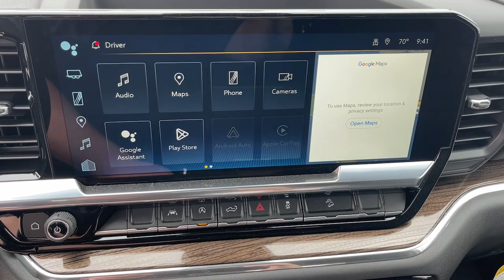2023 Chevrolet Silverado 1500 Fontana, Redlands, Ontario, Moreno Valley, San Bernardino, Riverside,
Sterling Gray Metallic New 2023 Chevrolet Silverado 1500 LT Trail Boss available in Riverside, California at Riverside Chevrolet. Servicing the Fontana, Redlands, Ontario, Moreno Valley, San Bernardino, CA area.
2023 Chevrolet Silverado 1500 LT Trail Boss - Stock#: 23T0717

Riverside Chevrolet
8200 Auto Dr

Recent Arrival! LT Trail Boss 10-Speed Automatic, 4WD, Black Cloth. 10-Speed Automatic 3.0L I6 4WDbrbrbrNew Owners! New Attitude! Price includes: $250 - Chevrolet Consumer Cash Program. Exp. 05/31/2023